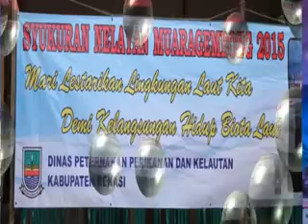Tarling cirebon - mahabarata #4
Java present organizer

BBM:
56152AB8

Suwito jp

Alamat:
Sukatani - cikarang- kab. Bekasi

Kami bergerak di bidang event dan wedding, serta mediasi lahan untuk developer perumahan dan industri. Khusus wilayah bekasi utara.

Produk kami:
1.undangan
2.video shooting & foto
3.photo out door, in door wedding
4.tenda
5.panggung
6.sound sistem
7.dangdut
8.organ tunggal
9.odong - odong
10.jaipong
11.palang pintu betawi
12.banner
13.dll

Suwito jp